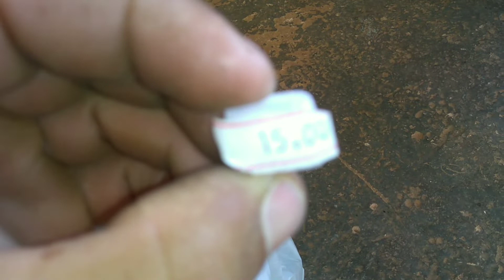Parte (4) 🐷 Javali um ano de espera 😂😂😃🤣😅😅